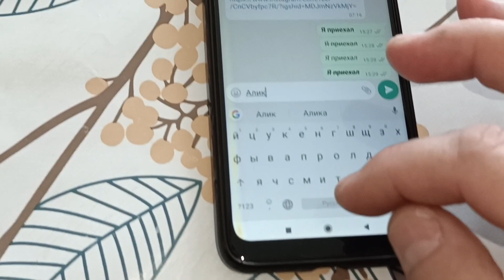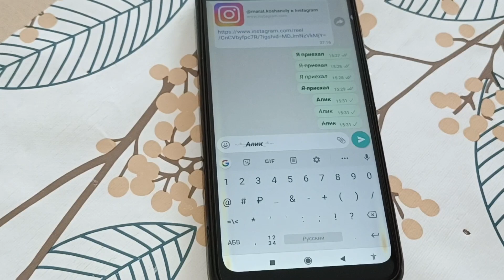разный шрифт в what's app